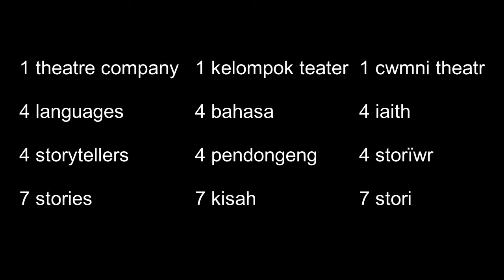Trailer - Cynnal Pwyth / Susur Jalin/ Invisible Threads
Coming on the 8th of February, Theatr na nÓg presents – ‘Invisible Threads / Cynnal Pwyth / Susur Jalin’ a new project tying Wales and Indonesia together.

In a series of 7 stories told by Daisy Williams, Ioan Hefin, Safira Devi Amorita and Abdi Karya, we explore the common ground between us as nations and celebrate our languages and cultural differences.  This project is a continuation of the work created by Geinor (our Artistic Director), Ioan and Abdi in Indonesia back in November 2019.

We’ll be sharing the stories over the next four weeks, but for now here’s a taste of what’s to come.
I ddod ar y 8fed o Chwefror, hoffwn gyflwyno – ‘Cynnal Pwyth / Susur Jalin / Invisible Threads’ prosiect newydd sydd yn clymu Cymru ac Indonesia gyda'i gilydd.

Yn y prosiect, fe welwn ni Daisy Williams, Ioan Hefin, Safira Devi Amorita ac Abdi Karya yn rhannu 7 stori sydd yn ystyried y pethau tebyg rhwng y ddwy genedl, gan ddathlu ein hieithoedd a'n gwahaniaethau diwylliannol. Mae’r prosiect yn barhad o waith Geinor (ein Cyfarwyddwr Artistig), Ioan ac Abdi allan yn Indonesia ym mis Tachwedd 2019.

Byddwn yn rhannu’r storiâu dros y pedwar wythnos nesaf, ond am nawr dyma gip ar y gwaith.

Credits by / Teitlau gan Edie Morris & Joshua David Bartholomew